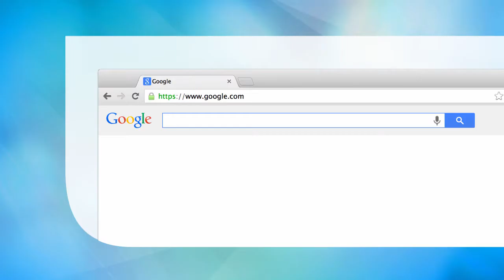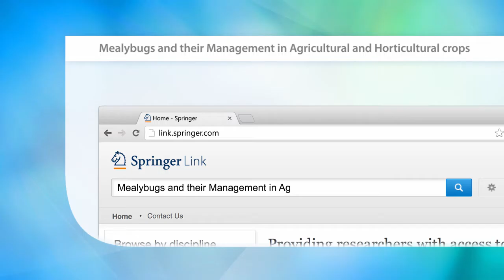Mealybugs and their Management in Agricultural and Horticultural crops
Comprehensively accounts for mealybugs and their interaction with crops.
Presents a unique compilation of mealybug pest management across different agricultural ecosystems.
Addresses the issues of mealybug management in a range of important field, fruit, vegetable, orchids, ornamentals and root crops.

Main Discipline: Life Sciences